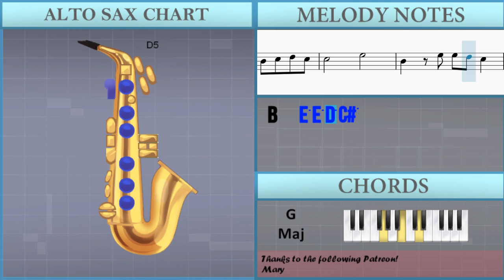How to play Safe and Sound by Capital Cities on Alto Sax (Tutorial)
Comment and let us know how the videos have helped you. It keeps us going! :)The easiest way to learn how to play Safe and Sound by Capital Cities on the alto sax. It's a alto sax tutorial for Safe and Sound by Capital Cities.

EasyMusicLesson teaches you to play the your favorite instrument, through easy and simple animation so that you too can learn how to play Safe and Sound by Capital Cities on the alto sax easily. A alto sax tutorial with visual animation graphic.

Chords of Saxophone arrangement:
F Maj   C Maj   A Min   G Maj   D Min   D Min 7   G Maj   D Min
D Min 7   G Maj   D Min   D Min 7   G Maj   D Min   D Min 7
G Maj   F Maj   C Maj   A Min   G Maj   F Maj   C Maj   A Min

Melody notes of Saxophone:
A4
A4
A4
G#4
A4
A4
A4
G#4
A4 A4 A4   C#5 C#5
E5 E5
E5 C#5 C#5 B4 B4 A4 A4 E5
E5 C#5 C#5 B4 B4 C#5 D5 C#5
E5 E5
C#5 F#4   F#4 G#4 A4 B4 C#5
E4 B4 B4 C#5 D5 C#5
C#5 F#4   G#4 A4 B4 C#5
E4 E4 E5 D5 C#5
E5 E5 E5
E5 E5
E5 E5
E5 E5
C#5 B4 C#5 C#5 C#5 B4 C#5 C#5
E5 E5 D5 C#5
C#5       E5
C#5
C#5       E5
B4
C#5       E5
C#5
C#5       E5
B4
E5 E5
E5 E5
E5 E5 E5
E5 E5
E4 E5 E5 D5 C#5
C#5       E5
C#5   B4 B4 C#5 D5 C#5
C#5       E5
B4   E5 E5 D5 C#5
C#5       E5